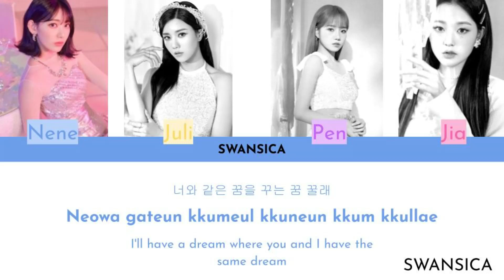'Secret Story of the Swan' Cover by SWANSICA (Han/Rom/Eng)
Hi! Welcome to our video! This is SWANSICA covering IZ*ONE's 'Secret Story Of The Swan'!

Who are we? We are SWANSICA!

Tags: K-POP KPOP korean kdrama red velvet ive izone iz*one bts blackpink txt cover group teaser brave girls bangtan enhypen engene army singing feel my rhythm dreams come true secret story of the swan coming soon upcoming asia asian south korea music song lyrics elegant swans aespa black mamba